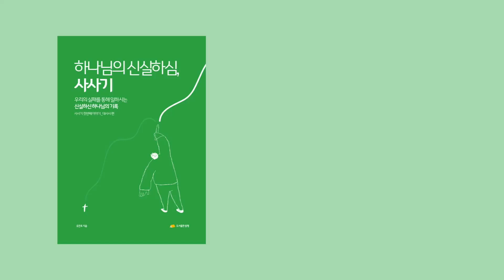마음이 무너질 때 마다 꺼내듣는 말씀, 故옥한흠 목사가전하는 십자가 l 고(故) 옥한흠 목사 명설교 l 어디에 정신 팔고 살아갑니까!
■ 성경공방 유찬호 목사 청소년, 청년을 위한 십계명 이야기
■ 2022년 가을신간 안내
■ 세상에 복이 될 귀한 청춘들에게 추천합니다!

어디에 정신 팔고 살아갑니까!

■ 설교 : 고(故) 옥한흠 목사님